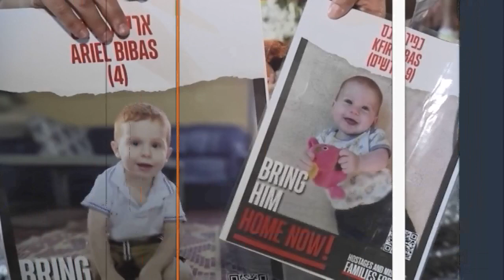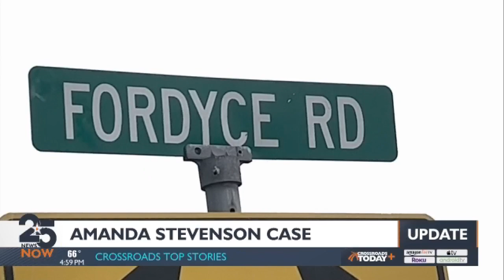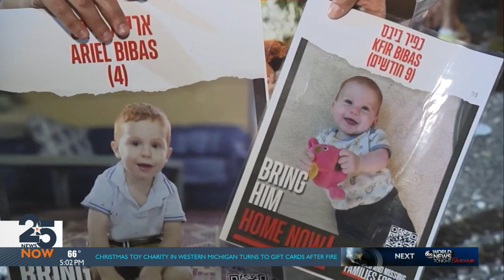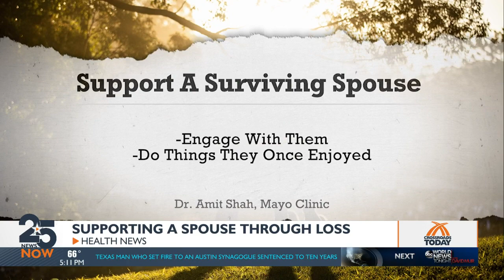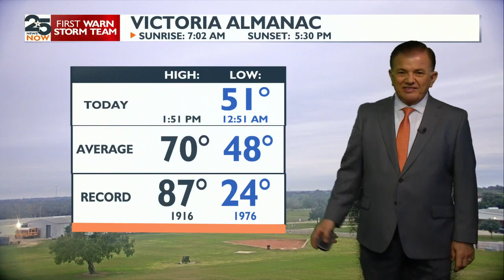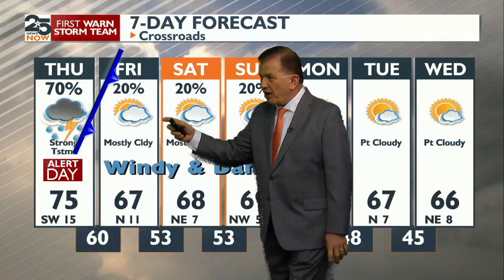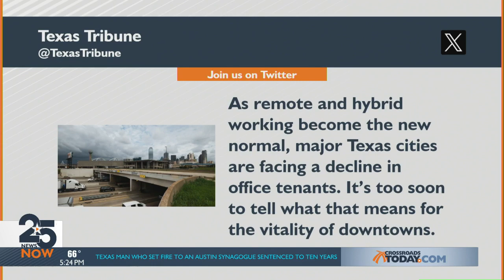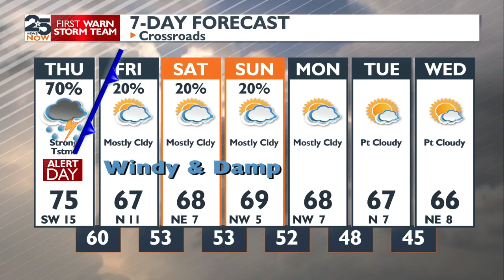WATCH NOW: 25 News Now at 5 p.m. Wednesday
25 News Now at 5 p.m. with Karina Garcia and Mac Perez